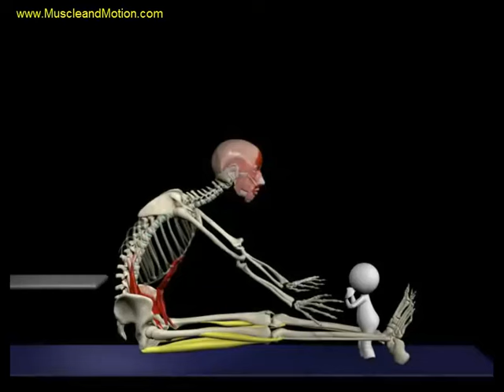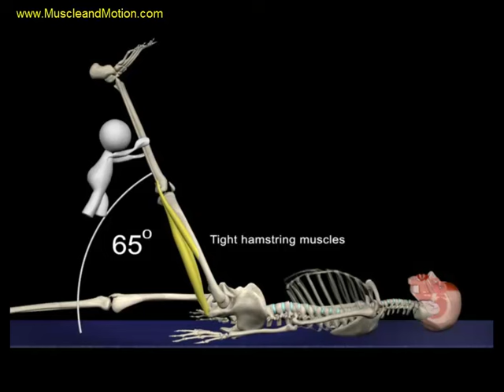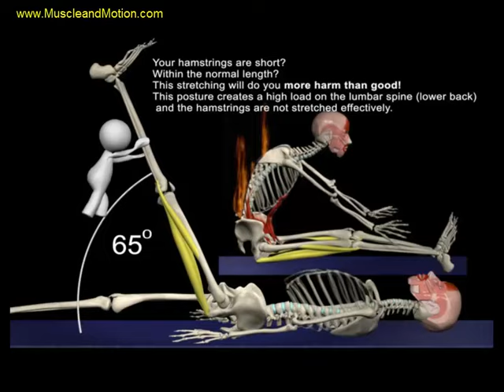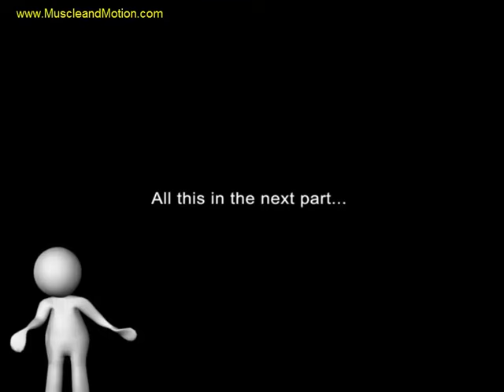The Proper Technique for the Seated Hamstring Stretch: 3D Animation of Muscles in Motion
Learn the proper technique for the seated hamstring stretch by going underneath the skin and seeing anatomy in action.

created by Amit Gal Alon

 - Watch detailed videos of  strength exercises and stretching exercises with 3D muscular anatomy analysis and get an inside view of the muscles in action during every exercise you perform
.- Learn all about muscular anatomy and skeletal anatomy through brilliant 3D videos!
- See workout methods, stretching methods, endurance workouts, workout techniques in video format and learn about the bio-mechanics of exercise! Practical tests and theoretical concepts are included, as well as an interactive exercise encyclopedia!
 - Ideal for personal trainers & weight trainers, athletes, physical therapists, massage therapists, occupational therapists & anyone interested in the anatomy of muscles with a focus on strength training.
- New videos are added regularly to the resource so you will always be up-to-date with the most advanced knowledge available!

Note: All Muscle&Motion – Anatomy content is included in this Strength Training resource. For that reason, it is the more popular solution. Questions?